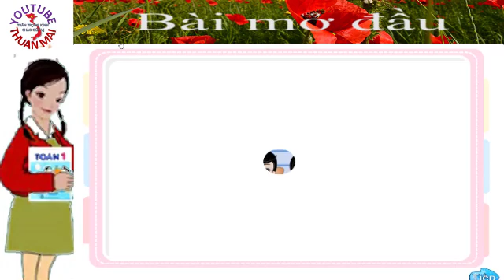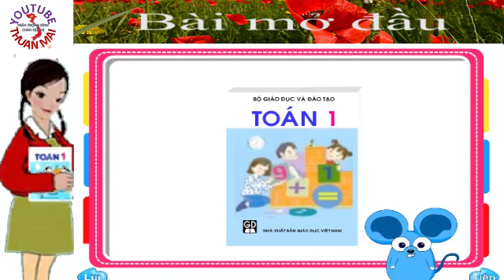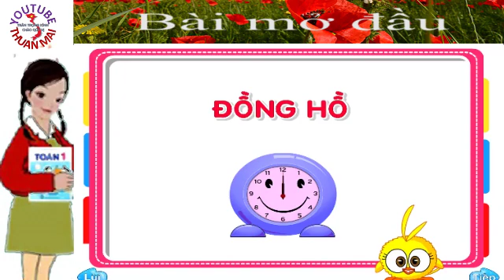Toán lớp 1, Bài mở đầu, toan lop 1, thuan mai,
Toán lớp 1,  luyện tập, toan lop 1, thuan mai,